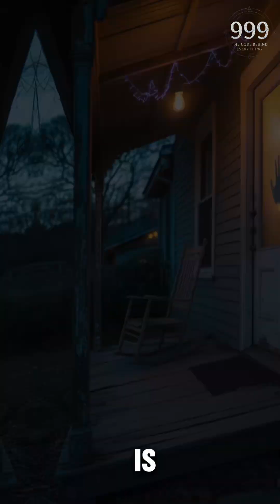“After-Life Wi-Fi: Quantum Entanglement Explained”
Quantum entanglement says two particles can keep “texting” each other even when they’re galaxies apart.⁠ So… what if your consciousness does the same after you flat-line—logging on to some cosmic Wi-Fi that never drops the call? In this 60-second Short we plug a flashlight into the darkest question of all: Does the signal survive death?

Full deep-dive linked in bio—before the universe ghosts us back.